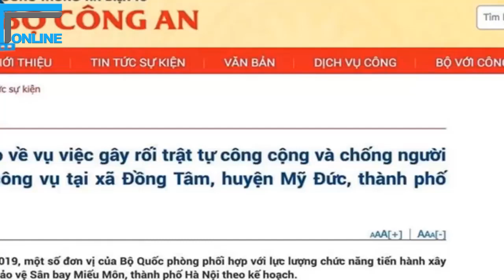SÁU VẤN ĐỀ CẦN HIỂU ĐÚNG TRONG VỤ ĐỒNG TÂM